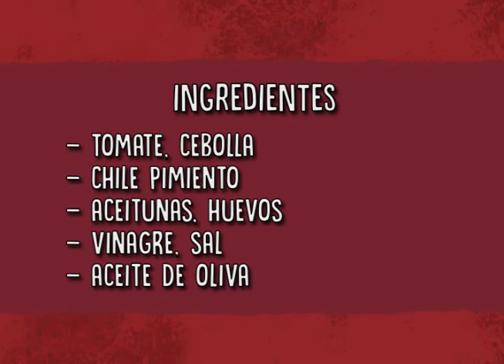PIPIRRANA, ENSALADA ESPAÑOLA | DOÑA ROME | PROGRAMA 36